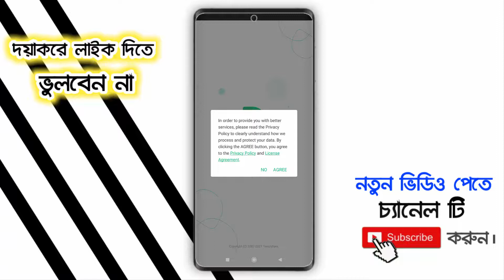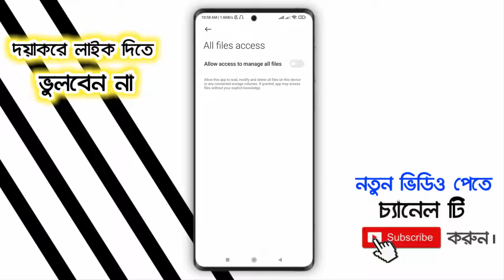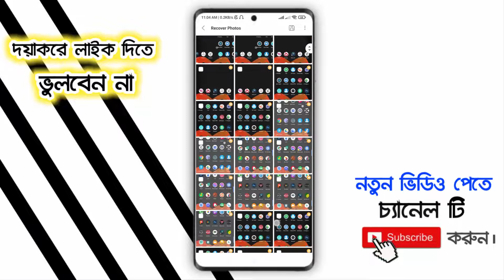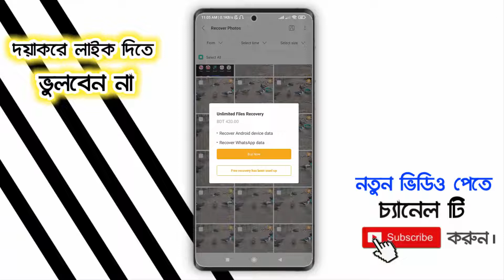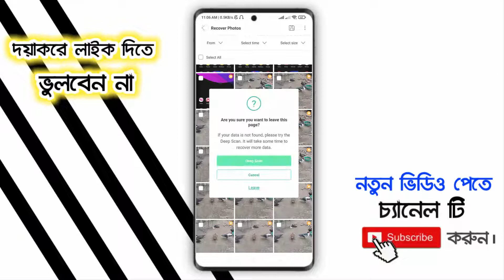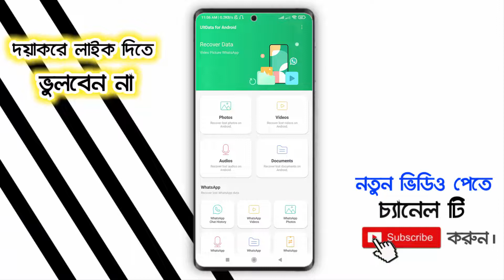১০ বছর আগের ডিলিট হওয়া ফটো ভিডিও ফিরে পাবেন | recover deleted photo and video | Android BD !!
১০ বছর আগের ডিলিট হওয়া ফটো ভিডিও ফিরে পাবেন | recover deleted photo and video | Android BD !!

Video: recover deleted photo and video
Edit: Samir Dutto ]
Color: Samir Dutto ]
Directed by: Android BD Team

.Thank's/ধন্যবাদ.